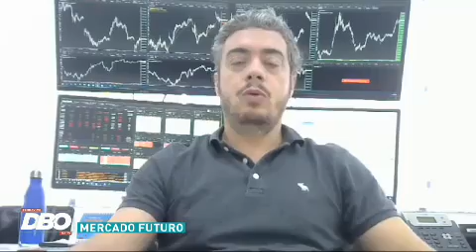Terraviva DBO na TV – Programa do dia 11/03/2022 (Completo)